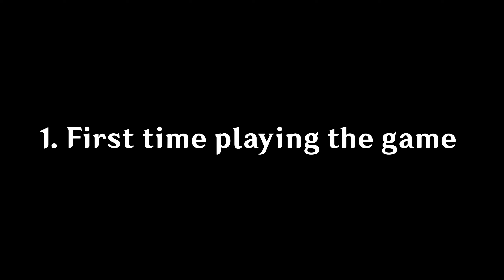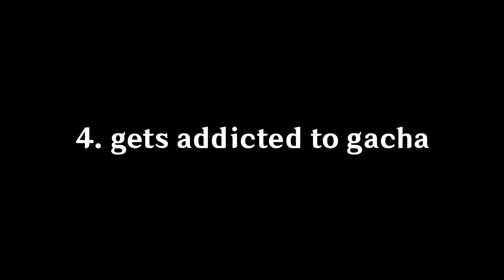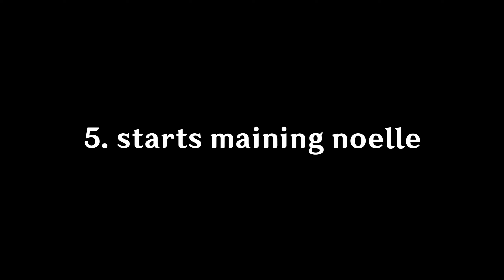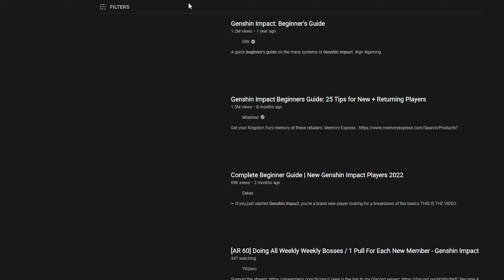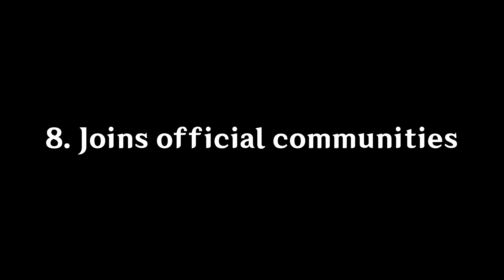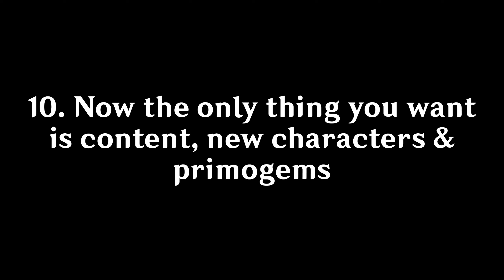10 Stages Of Every Genshin Player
It does help me out alot to get discovered.